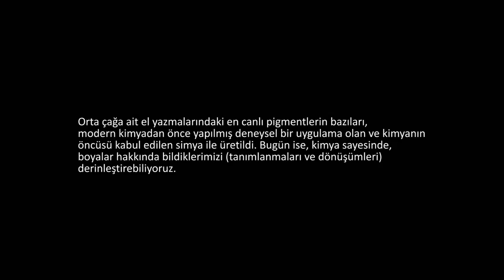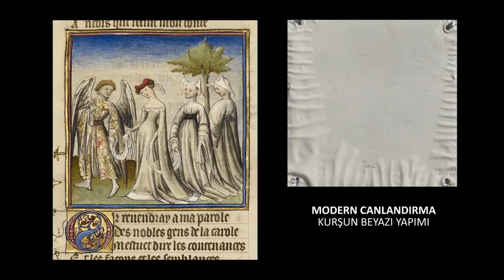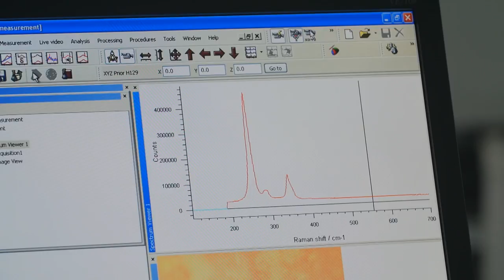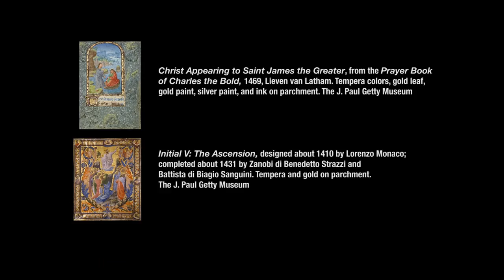Orta Çağa Ait El Yazmalarındaki Renklerin Simyası ve Kimyasal Değişimler (Sanat ve Sosyal Bilimler)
The Alchemy of Color and Chemical Change in Medieval Manuscripts